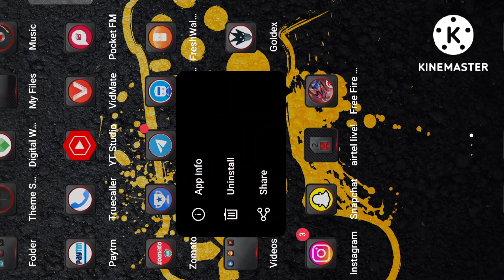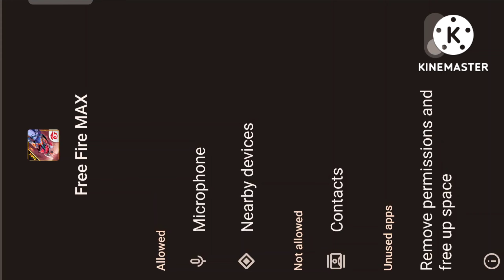😥Free Fire Max Daily Expansion Pack Download Problem | Expansion Pack Daily Download Problem FF Max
Descriptions

🟣🟠Link comment pe pin kia hua hai 🙂

🔴🟡Tags Related:-
1) Free fire costume pack daily download problems solve
2) How to solve free fire expansion pack problem
3) Free fire daily expansion pack download problem in samsung
4) Free fire collection pack daily download problems
5) Free fire daily expansion pack download problem
6) How to solve daily expansion pack download in free fire
7) Free fire expansion pack delete problem in samsung
8) Free fire collection pack download problem
9) Free fire expansion pack daily download problems
10) free fire max expansion pack daily download problem samsung
11) free fire max custom pack download problem
12) free fire costume pack daily download problems
13) free fire collection pack daily download problems
14) free fire daily download problem samsung
15) free fire daily expansion pack download problem
16) free fire expansion pack delete problem
17) how to solve expansion pack problem in free fire
18) how to solve expansion pack problem in free fire samsung
19) how to solve the problem of custom collection pack in free fire
20) daily expansion pack download problem in free fire samsung
21)daily expansion pack download problem in free fire oppo
22) daily expansion pack download problem in free fire in telugu
23) daily expansion pack download problem in free fire 2022
24) free fire costume collection pack daily download problems
25) free fire costume collection pack daily download problems oppo
26) free fire costume collection pack daily download problems tamil
27) free fire costume collection pack daily download problems telugu
28) free fire costume pack daily download problems solve
29) how to solve free fire expansion pack problem
30) free fire daily expansion pack download problem in samsung
31) free fire collection pack daily download problems
56) free fire max daily update problem tamil
57) free fire max daily update problem oppo
58) free fire max daily update problem realme 8
59)  free fire max daily update problem oppo a53
60) free fire max daily update problem samsung
61) daily expansion pack download problem in free fire
62) daily expansion pack download problem in free fire max
63) daily expansion pack download problem in free fire tamil
64) free fire max expansion pack daily download problem
65) free fire max expansion pack daily download problem tamil
66) free fire max expansion pack daily download problem malayalam
67) free fire max expansion pack daily download problem in realme
68) free fire max expansion pack daily download problems in telugu

🔴🟣Related Queries 👇👇

1) How to solve expansion pack problem in free fire
2) Free fire costume pack daily download problems solve
3) Free fire daily expansion pack download problem in samsung
4) Free fire collection pack daily download problems
5) Free fire expansion pack delete problem in samsung
6) How to solve daily expansion pack download in free fire
7) free fire expansion pack
8) download expansion pack daily problem solve
9) free fire expansion pack download problem kaise solve karen
10) free fire expansion pack daily delete
11) free fire expansion pack problem on Samsung
12) why expansion pack daily delete in samsung
13) permanent download free fire expansion pack
14)free fire expansion pack ko delete hone se kaise roken
15) free fire costume pack
16) free fire collection pack download nahi ho raha haifree fire costume pack download problem oppo
17)  free fire costume pack download problem samsung m21
18) free fire costume pack download problem samsung a21s
19) free fire costume pack download problem samsung telugu
20) free fire costume pack daily download problems
21) free fire costume pack daily download problems in tamil
22)  free fire costume pack daily download problems Malayalam
23) free fire costume pack daily download problems oppo
24) free fire costume pack daily download problems tamil
25) free fire costume pack daily download problems telugu
26) free fire costume collection pack daily download problem samsung